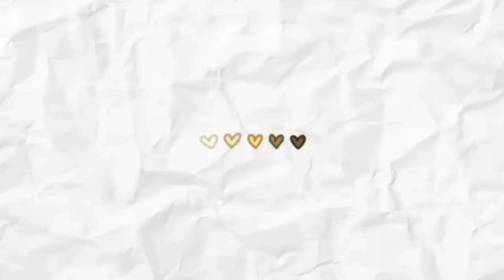Dao ko operation kalamby🐔🤣chicken chowmin jabai#dailyvlogs bodovlogs @Miukibasumatary